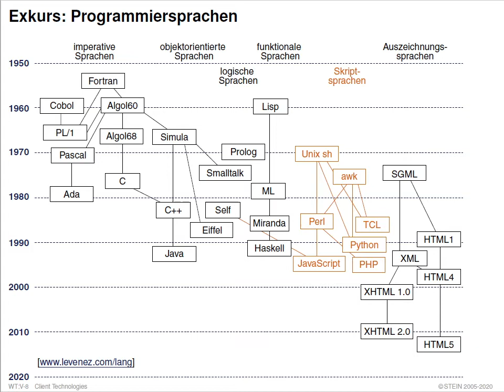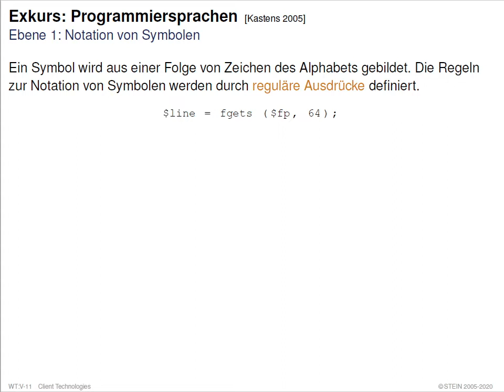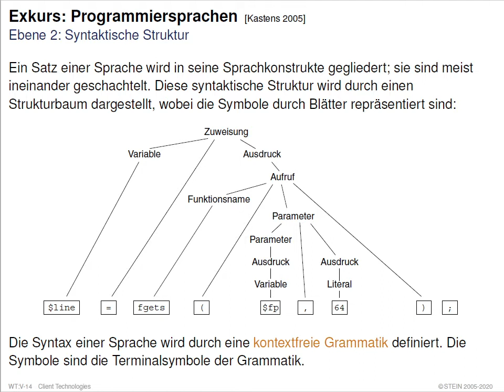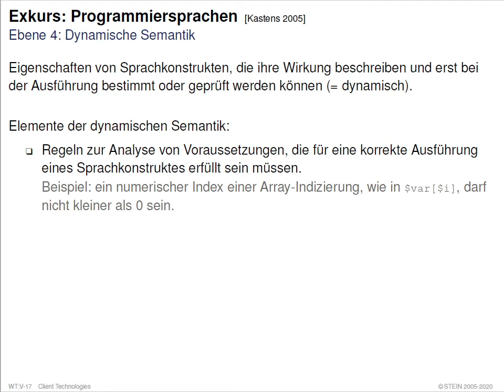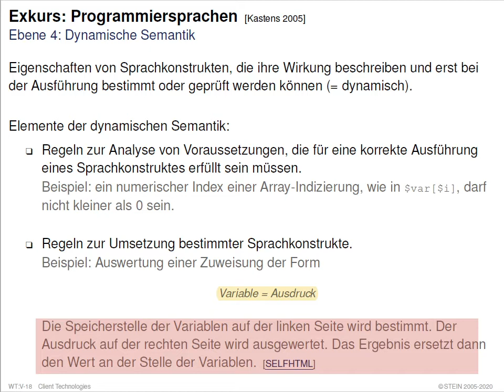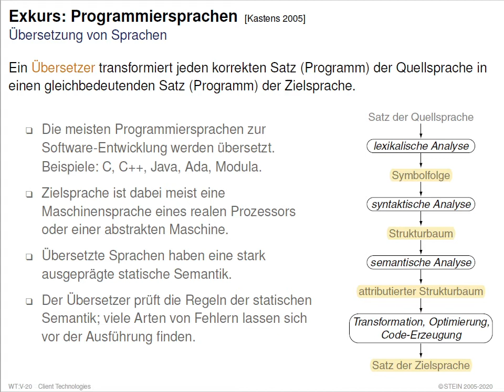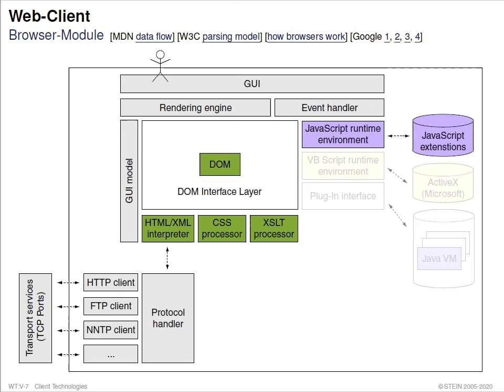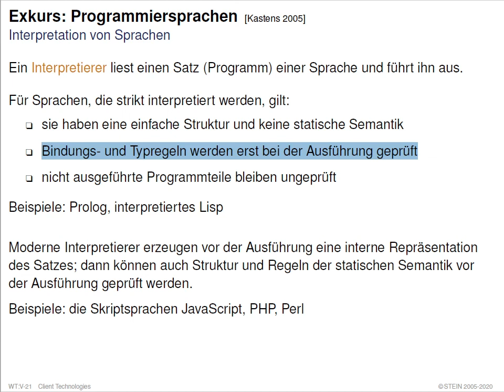Web-Technologie » Client-Technologien » JavaScript » Exkurs: Programmiersprachen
Collection. Web-Technologie.
Part. Client-Technologien.
Unit. JavaScript.
Section. Exkurs: Programmiersprachen.